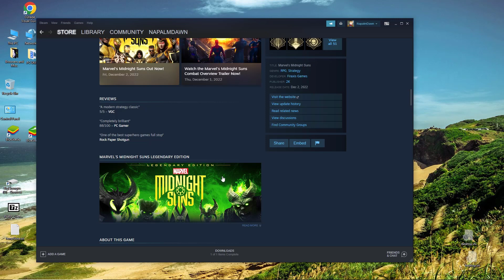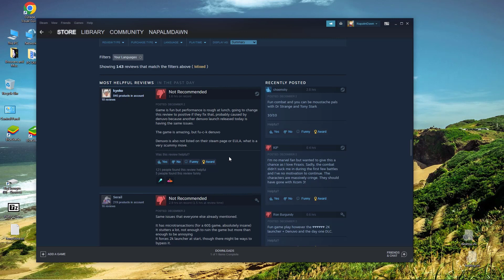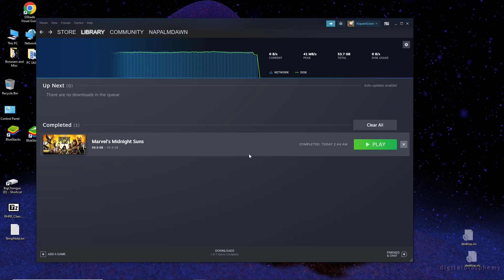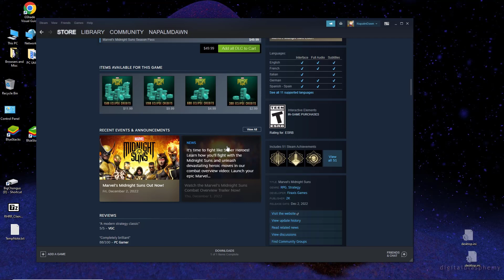Midnight Suns-good game worth your money or stuttering mess?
So Midnight Suns has finally dropped.  We've known about this game for awhile now and a lot of Marvel fans have been looking forward to this.  Midnight Suns is the darker, more "supernatural" side of Marvel and features some of their more mystical characters like Elsa, Strange, Blade, several Ghost Riders, etc.  In this game, the plan is to go out and oppose Lillith, the Mother of Demons who has been reborn thanks to Hydra.  Yes, this Lillith does share some similarities with Diablo's Lillith from D4 coming up.

The game right now is sitting at a "mixed' rating on Steam out of about 220 votes so far.  Most of the negatives, similar to Callisto Protocol, are centered around poor performance, stuttering and that ass crapping Denuvo DRM.  Denuvo seems to have been unexpected and hopefully it will get removed soon.  I can say while I did not have ray tracing on, I ran into some of the stuttering mentioned and BIG pauses in attacks at times.  I also had a VERY BIG loading screen pause that made me think the game had totally frozen up.  I like the humor so far but that's easy for 2K products.  This was believed to be like X-Com but I think it till play in a more forgiving manner.

Let's see how this game plays out...